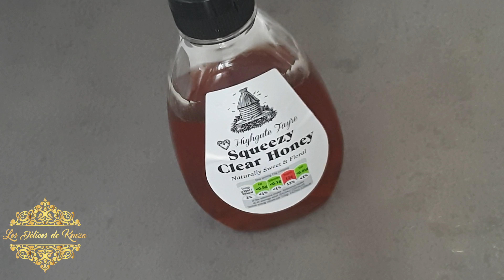Souris d'agneau Confite - Recette Aid el kebir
Bonjour mes gourmands,  je vous proposera une recette facile et gourmande de souris d'agneau confite , une recette de l'aid el adha ou pour tout événement facile à realiser